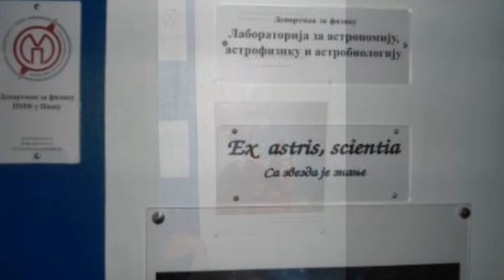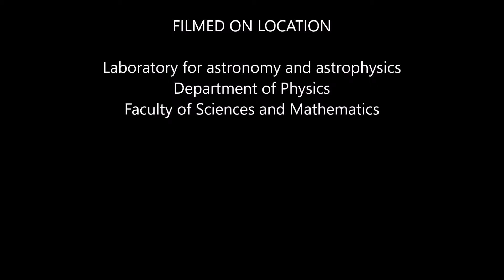SpaCiality - My place in Space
Within an etwinning project "SpaCiality - My place in Space" we have visited the laboratoriy for astronomy and astrophysics at the Department of Physics at the Faculty of Sciences in the city of Nis, Serbia. We found out how Meade lx200 telescope works and learned about our Galaxy and Andromeda. We heard an explanation about Lunt solar telescope, Wixen solar telescope and Skywatcher and through great photos we discovered the magic side of the Universe and realize that science and physics are all around us.